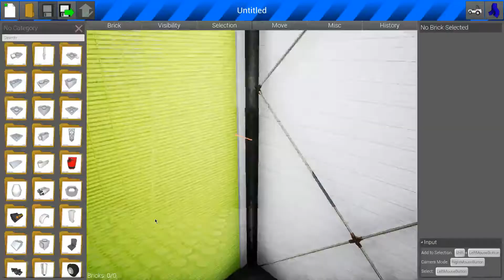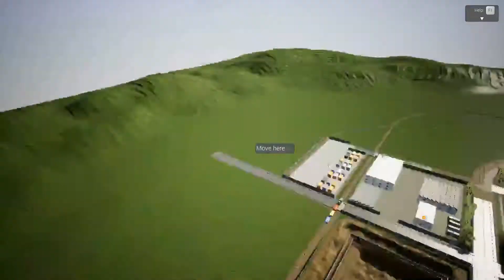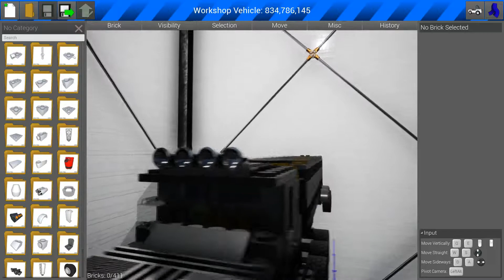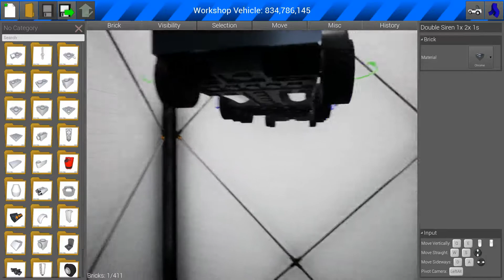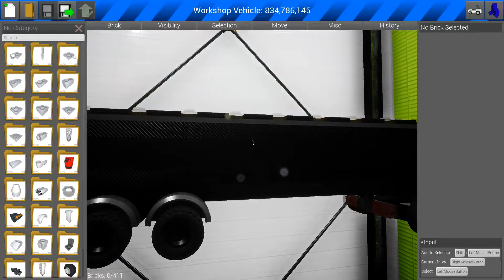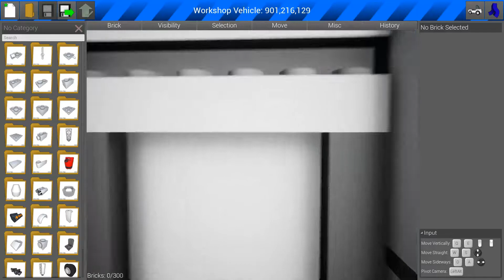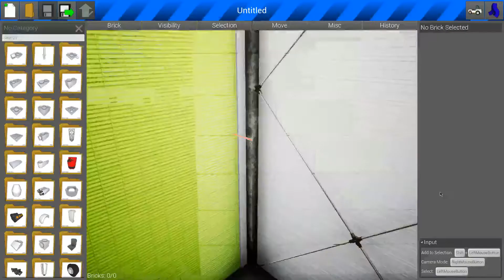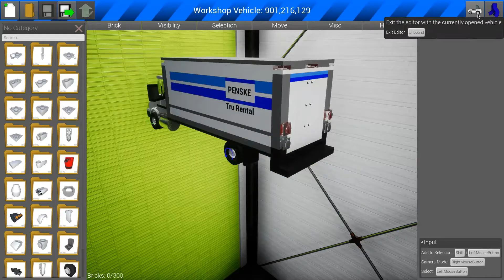Brick Rigs #8 LKW vs. Zug |Let's Play Deutsch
Ein kommentiertes Brick Rigs Let's Play von FireFlyRT in Deutsch